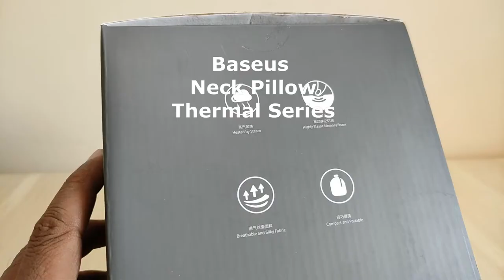Baseus thermal neck pillow Review in tamil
Baseus thermal neck pillow
its an neck pillow with heating steam
is it worth a buy